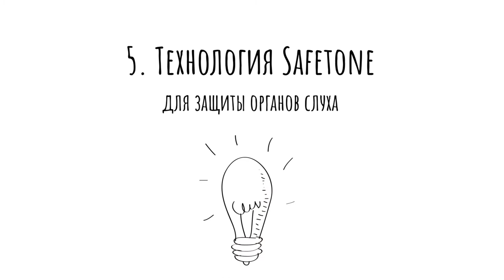Видеодайджест компании АйПиМатика. Выпуск №5. 8 причин выбрать гарнитуры VT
Что помогает гарнитурам VT оставаться такими популярными и занимать лидирующие места в рейтингах продаж? Мы постарались выбрать из множества преимуществ продуктов этого вендора 8 основных. Выбор был непростым!